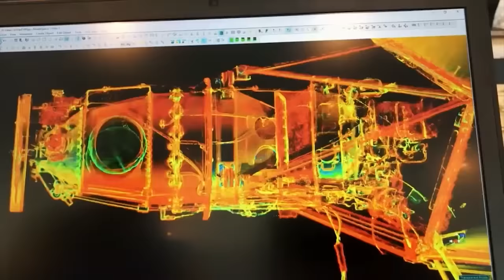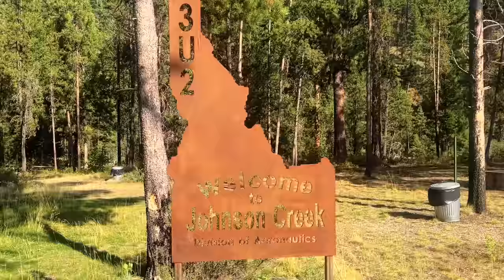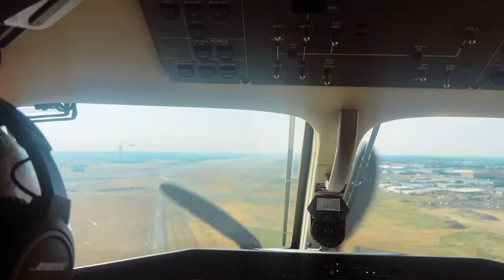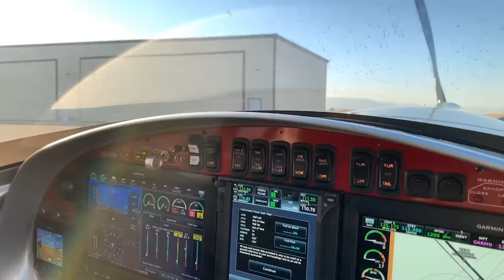Landing a Pilatus on a Grass Runway - Johnson Creek Getaway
We take the Pilatus to Johnson Creek in Idaho, one of the most iconic backcountry airstrips in the world! Just a quick getaway to enjoy some fresh air and mountain biking with my twin Mark and our friend Jason Sneed. The Pilatus is an incredible machine, using only about half of the runway at Johnson Creek!